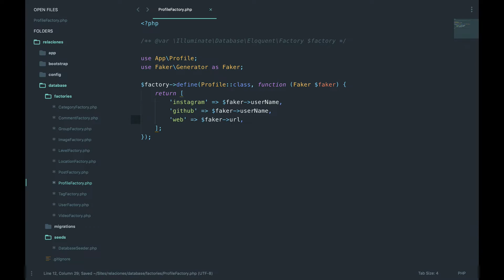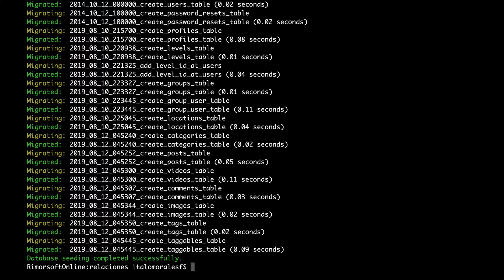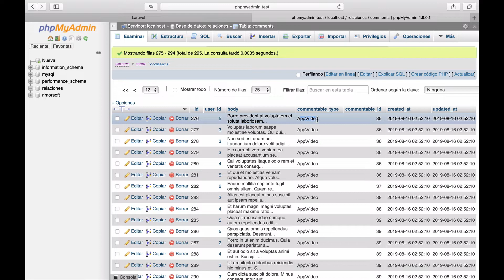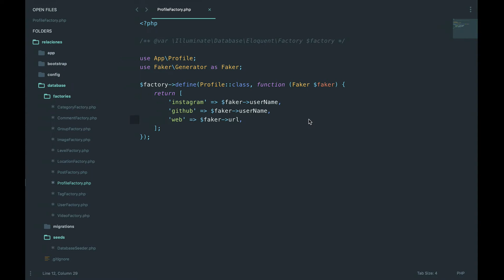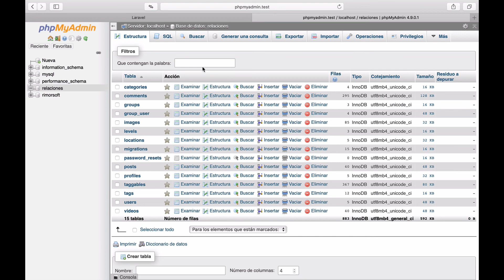21 - Datos polimorficos | Rimorsoft Online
Veamos cómo se están guardando los datos en Comments, Images y en Tags (y su tabla intermedia Taggable)

// CONSIGUE AYUDA EN RIMORSOFT //

Así nos ayudas a ayudar aún mas personas... Avanza más rápido en este mundo profesional leyendo los post que tenemos

Que sigas estando bien